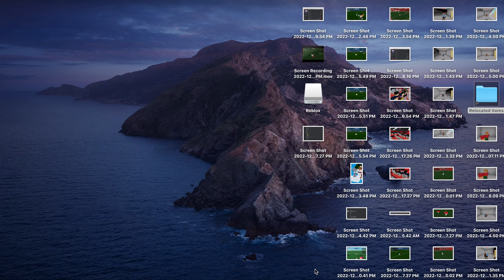9 Minutes of Vissel Kobe's first match back in MPS with commentary! Goal at the end!!